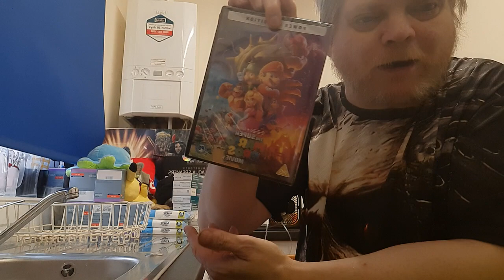itsa me shoppingo